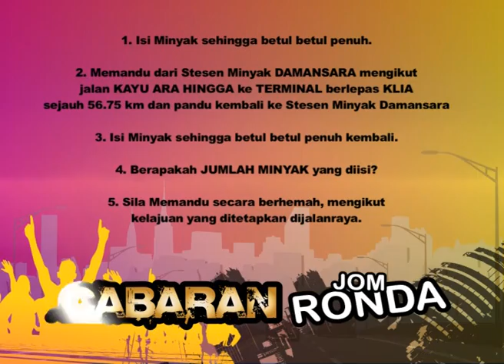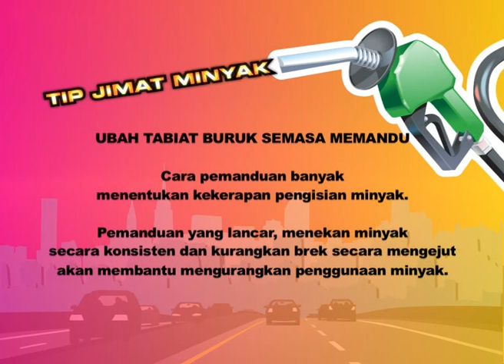Jom Ronda Bersama Proton ft Din Beramboi (Ep14)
Temui penonton TV3 setiap Ahad jam 7.30 malam. BERSANDARKAN tagline Buat Apa Pandu Laju-Laju, Minyak Kan Mahal, program sebanyak 26 episod berjudul Jom Ronda terbitan stesen televisyen TV3 kini menemui penonton setiap Ahad jam 7.30 malam. Program anjuran bersama Proton Holdings ini juga adalah kempen berbentuk khidmat masyarakat yang memberikan pelbagai maklumat kepada penonton mengenai cara pemanduan yang berhemah, selamat dan menjimatkan.

Setiap episod akan memaparkan tetamu jemputan yang terdiri daripada orang awam dan selebriti tanah air. Mereka akan memandu kereta Proton sambil membincangkan pelbagai tip pemanduan kereta yang boleh menjimatkan petrol dan tabiat pemanduan yang berhemah dan boleh mengurangkan belanja bulanan.